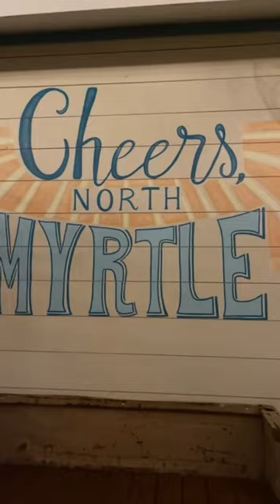BEACH VLOG DAY 7